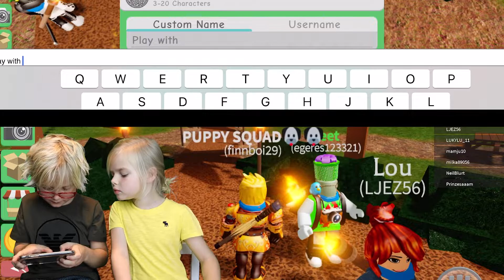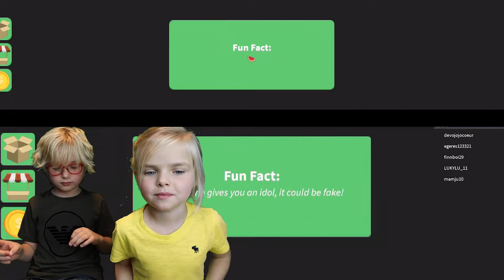SURVIVOR - ROBLOX ft. Play with Kyra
Hey guys! Many of you have asked for me to do a gaming video again... so here it  is! Kyra wanted to join me. We had lots of fun! This video is a bit chaotic!

Postal box:

08021 Barcelona Spain